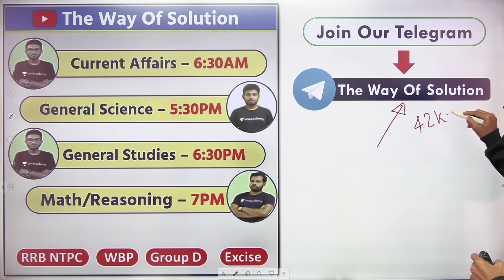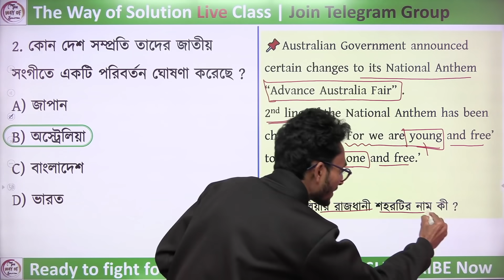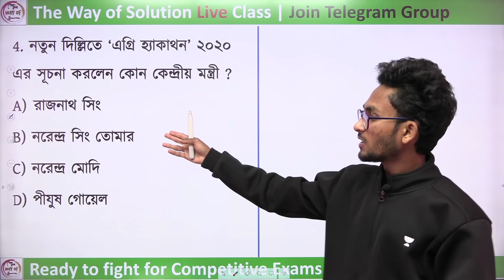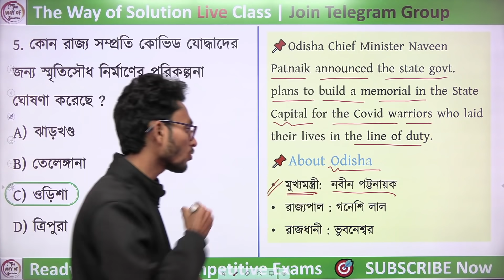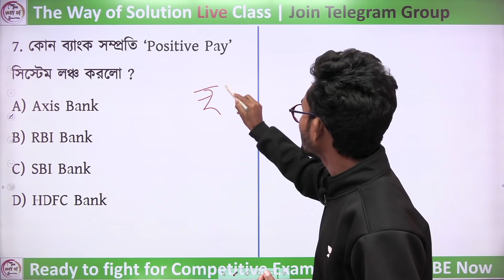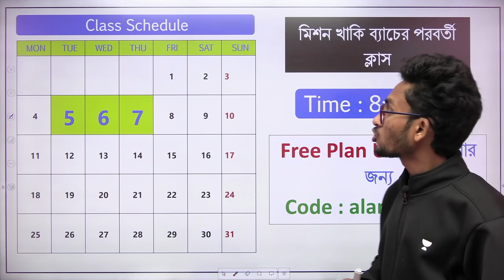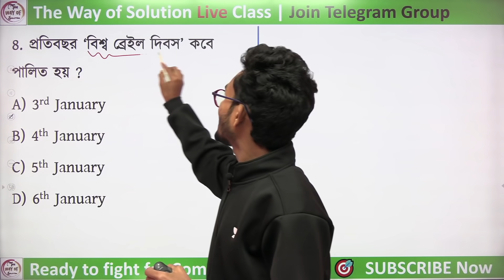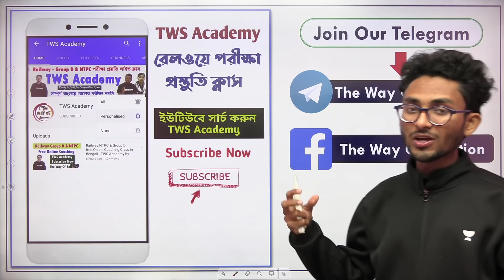কারেন্ট অ্যাফেয়ার্স ২০২১ | Current Affairs 2021 in Bengali | 4th January | Part - 268 | Alamin Sir